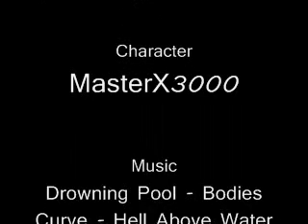Gunz: The Duel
Gunz i was playing